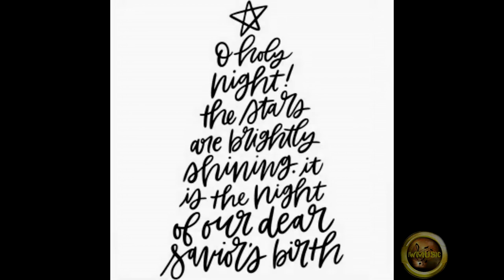O' Holy Night - Horn Quintet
O' Holy NIght is one of my favorite Christmas songs so for this year I decided to fork out the time and do a horn quintet arrangement.